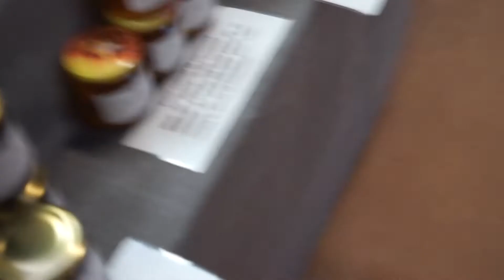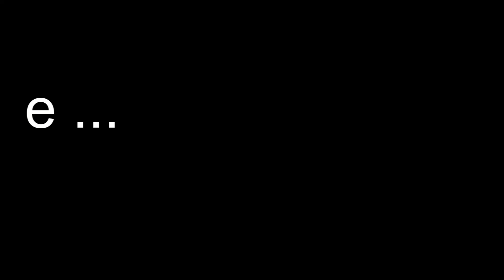Fête du miel et du terroir Aristée 2022. La Verdiere - Reportages - Episode 1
16 minutes de vidéo , première épisode de reportage Fête du miel et du terroir Aristée 2022.  organisée par l'Association Apicole Aristée du 24 septembre 2022 , en salle Fontvieille , commune de LA VERDIERE (83560) dans la région de var, en France , Présentation rapide des exposants et commerçants producteurs, associations et indépendants libéraux en compagnie de Cyrille GAUDIN.